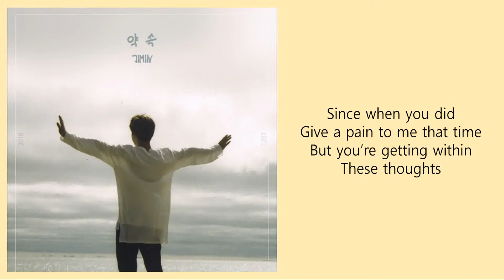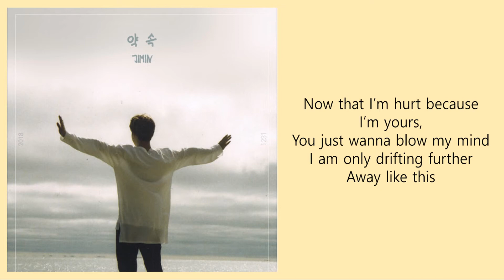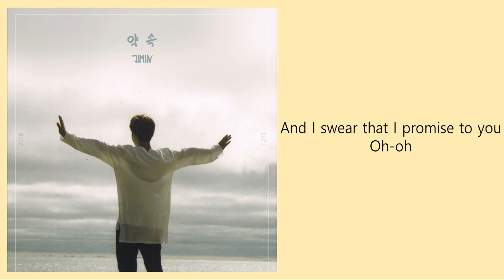BTS JIMIN (지민) - 약속 (Promise) (Reply Cover) | Kristine Rol | Philippines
Hi guys! It's been a while since I uploaded a lyric music cover of mine. Since I'm starting a vacation, I have a lot of music cover to upload starting next week, and I'm going to release my Original Composition of my song soon!

This song is a reply version. So I have changed a bit of the lyrics though. ^_^

BTS JIMIN (지민) - 약속 (Promise)(Reply Cover)

I’m just sitting alone
Your mind keeps going far away
Since when you did give a pain to me that time
But you’re getting within these thoughts

Now that I’m hurt because I’m yours,
You just wanna blow my mind
I am only drifting further away like this
You say that it’s all right now
I can’t take it anymore but to be honest, it’s all just a lie

I'm gonna be your light, baby I should be your light
So that I won’t be hurt, and that I could smile right now
I want to be your night, baby you could be your night
So that you could be honest to you tonight

Now that I’m hurt because I'm yours, You just wanna blow my mind

I want you to be your night, baby you could be your night

Now that I can promise to you, oh-oh
Even I feel like I’m alone, oh-oh
A Several times of the day, oh-oh
I’m not gonna throw myself away, oh-oh

Let’s stop here for a moment, let’s gonna cross our pinkies
And I swear that I promise to you, oh-oh

Ask.fm: ask.fm/JustMeTin_12